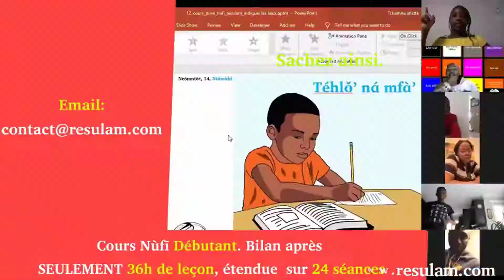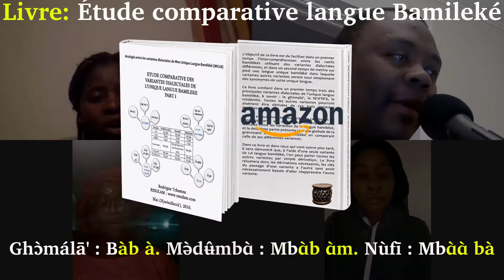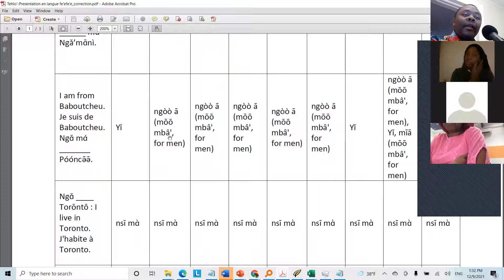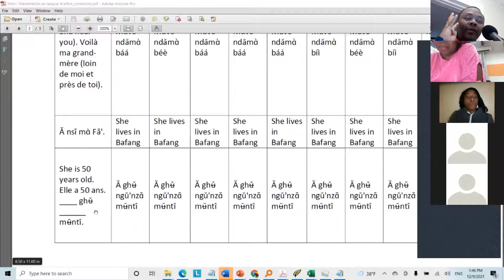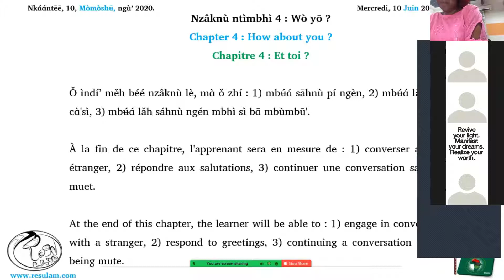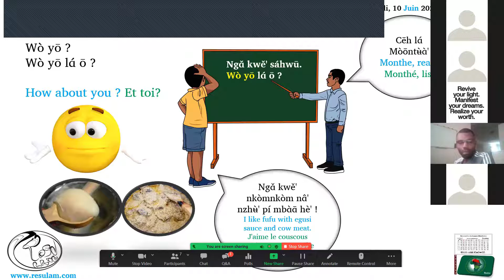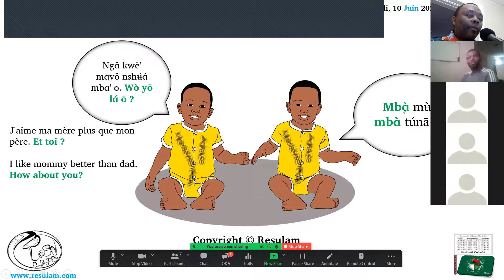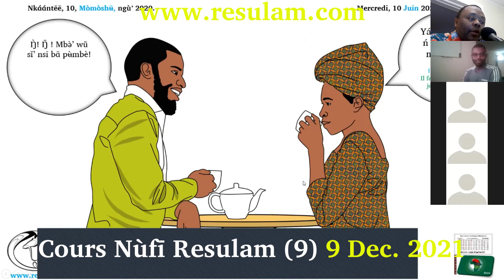Cours Nufi sur Zoom - Groupe (9) 9 Decembre 202.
Livres de Reference :

Guide de conversation fe'efe'e

*Version Livre*

Grammaire du fe'efe'e

*Version Livre*